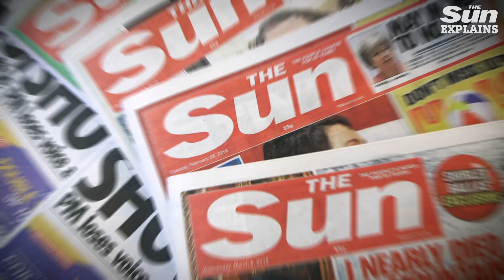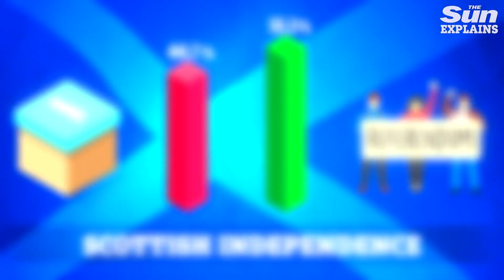Could a No Deal Brexit be the beginning of the end for the UK?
Could you imagine a United Kingdom without Northern Ireland, Scotland and Wales?

Well, some believe that the UK would fall apart after a no-deal Brexit.

There’s already calls in Scotland for another referendum on the union, new PM Boris Johnson is considering Direct Rule in Northern Ireland which could in theory unit the island of Ireland and in Wales there’s fears the EU could impose tariffs on farming products.

So could this really be the beginning of the end of the United Kingdom? The Sun Explains.

Boris Johnson to hold talks with Nicola Sturgeon in Scotland in effort to keep Union together over Brexit:

Taoiseach Leo Varadkar admits Ireland should be afraid of No Deal Brexit following dire economic forecast from Irish central bank:

What happens to Ireland if the UK crashes out of the EU without a deal?